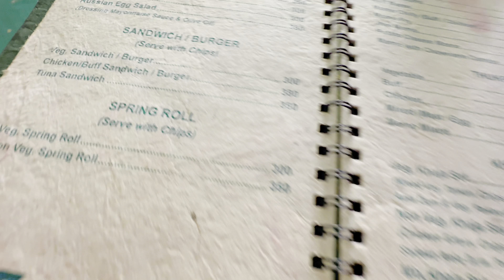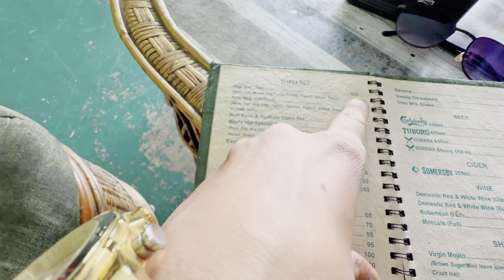Pokhara Lakeside Skate Park Vlogs | Ghuda Nai Fuskiyo Lotye ra 😰| RN VLOGS